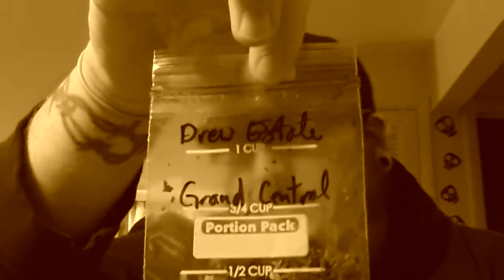Suprise YAPO from PiperMcG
PiperMcG hooked me up with some treats